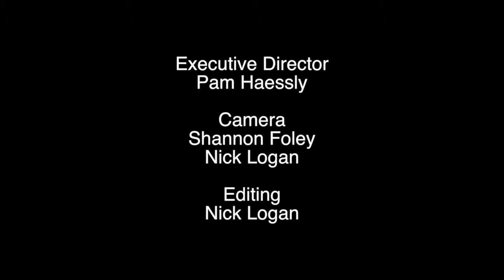Noreen Evans Keynote Speech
Noreen Evans' speech from the Laguna De Santa Rosa Leadership Presentation.